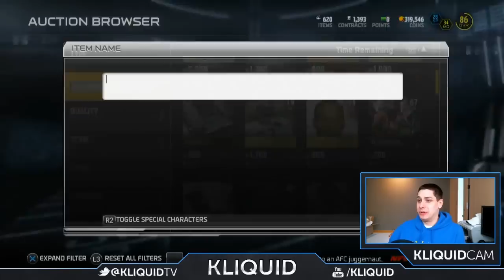Madden 15 Ultimate Team - GAME CHANGER PACK OPENING in Search of 24 Hour Elite Jamaal Charles!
MUT 15 / Madden 15 Ultimate Team

Game Changer packs are back in the game and I'm going to open a few of them for your enjoyment as I search for the brand new 24-hour-only Jamaal Charles Football Outsiders item. DO NOT TRY THIS AT HOME, kids. Hahahah!